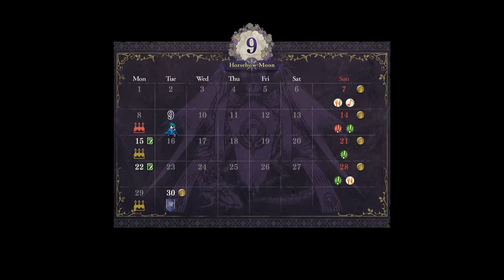Fire Emblem Three Houses, Part 15, The Search Begins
Flayn has gone missing and it's up the the Bluelions to find here. Our search begins with busy work around the monastery. Ya think that helps?